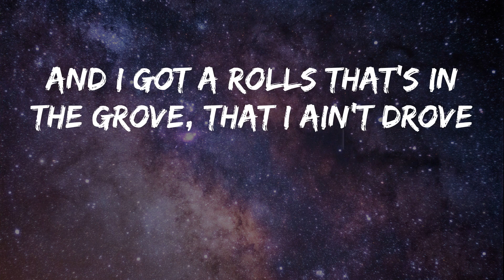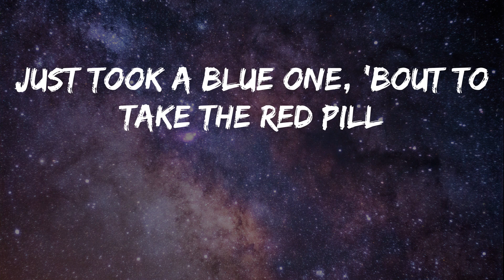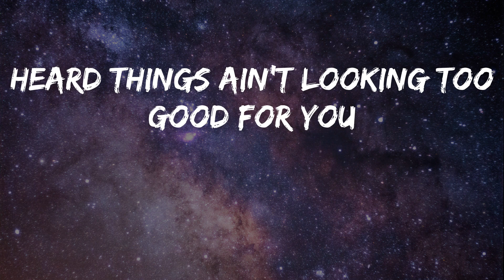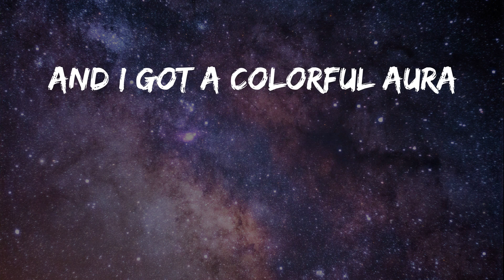Lil Uzi Vert - Neon Guts (feat. Pharrell Williams) (Lyrics)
Song: Neon Guts (feat. Pharrell Williams) - Lil Uzi Vert
Lil Uzi Vert is back with Neon Guts

And I got a colorful aura
Like I got neon guts
Uh huh, yeah, yeah
Admit it, I move like amoeba
I float in the room like I'm reefer
Alien, I’m not your kind of people
Telepathic fam watch how I read ya
You ain't got emeralds greener
You ain’t got rich up the sleeve
And I got a Rolls that's in the Grove, that I ain't drove
Shit, I don't know the reason
Andele, andele, arriba
Me and J Balvin on G5
Success is a drug man, and we high
I am mother as a beehive
I got love for you haters
Ain't you tired of enslavement
Come with us, make some paper
'Cause you should own what you labor
Yeah, You never stayed in Kailua
I put Chanel on my shooter
Flooded my chain and it's Gucci
I don't want that girl she moody
I’m basically saying that I’m cooler
Get Dior discounts from my cougar
Back in the six-grade I got them bad grades
I was in love with my tutor
See, musically, Lil Uzi trapping man
Most of you rappers be actors man
Go M.I.A when I find little Madison
Stay at the Ritz-Carlton, this not the Radisson
Just took a blue one, 'bout to take the red pill
Purple thoughts in my brain, hope it don’t spill
Stay with a nerd just like Urkel Jaleel
Fresh just like Carlton, I kill 'em with Will
Big ass "R” on my Smiths
Big ass “R” on my whip
Slip-on shoes, so you won't trip
Said she kinda fine if she got some hips
Momma said, "Let me see the witch"
Boy you know light and dark don't mix
Mix it up, boy, bad luck
Sick to my stomach with them neon guts
Higher than Elon Musk
So high stars eat our dust
Dark energy, we don't touch
Our jewelry's be on Tut
And it give a nigga colorful aura
Dark energies, we don’t touch
Yeah fam
Pharrell on Mars with my fellow stars
I'm like lightning striking on a metal rod
Say "Hello, God" on the double bars
So dammit, Amex, I got a yellow card
Yellow card, yellow card
Damn, P, I need a yellow card
I am from The Root like where the petal start
I had to push like a pedal
Started way after but ahead of y'all
New crib, got a better yard
Two years, I got hella cars
Since the eighth grade I had hella broads
Hella broads, hella broads
Yellow painting with a yellow brush
Shit came from cost, probably Marge
Slick my hair back like I'm Chico DeBarge
I got some lights on my chest
Don't confuse it with a heart
Heard things ain't looking too good for you
Had to pull some strings like I play the harp
I get these billions alone
It been that way from the start
Smoking good kush, my cologne
Got neon guts 'cause I can't see in the dark